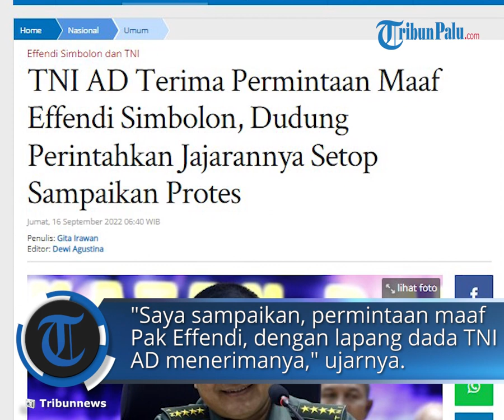TNI AD Terima Permohonan Maaf Effendi Simbolon, KSAD Dudung: dengan Lapang Dada TNI AD Menerimanya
TRIBUN-VIDEO.COM - Kepala Staf Angkatan Darat (KSAD) Jenderal TNI Dudung Abdurachman akhirnya merespons permintaan maaf dari anggota Komisi I DPR Effendi Simbolon soal pernyataan TNI 'gerombolan'.

Dalam jumpa pers di Markas Besar Angkatan Darat (Mabes AD) di Jakarta Pusat, Dudung mengatakan institusinya sudah menerima permintaan maaf Effendi itu.